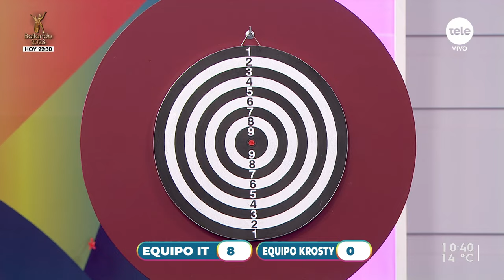Una mañana de Halloween lúdica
El equipo de la segunda mañana jugó al clásico juego de Tiro al blanco y a la búsqueda de la llave de la felicidad.